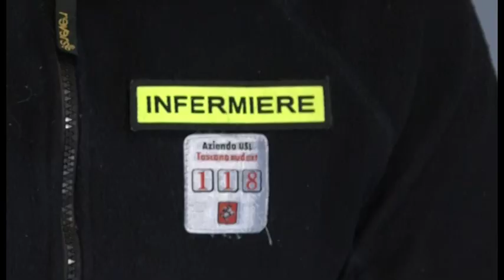Il 118 di Arezzo diventa plastc free: 60 borracce donate dalla Misericordia